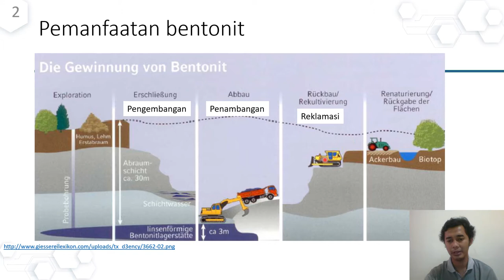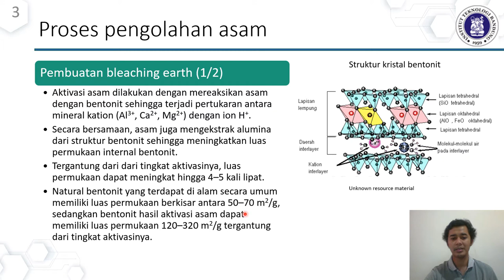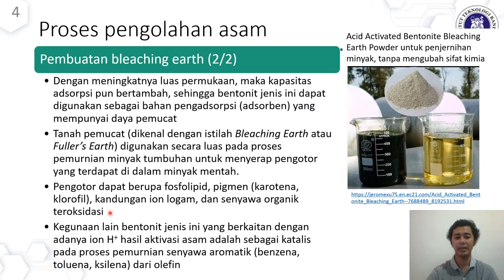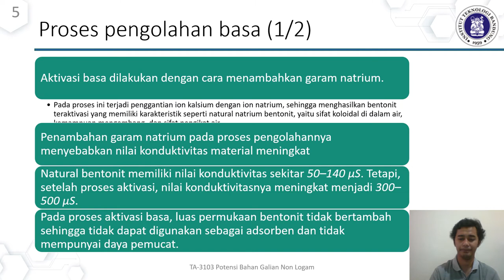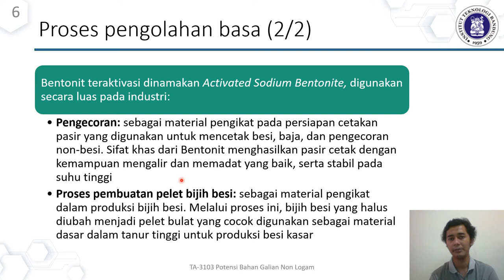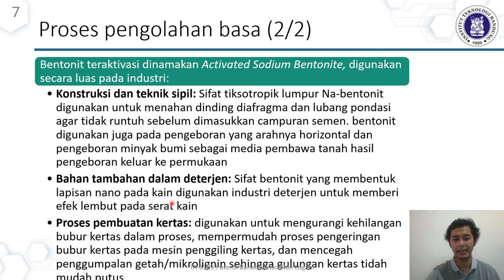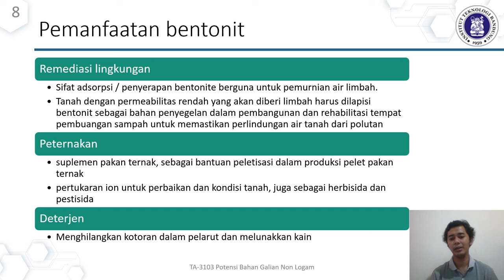TA3013 Potensi Bahan Galian Non Logam Materi 07c Pengolahan dan pemanfaatan bentonit